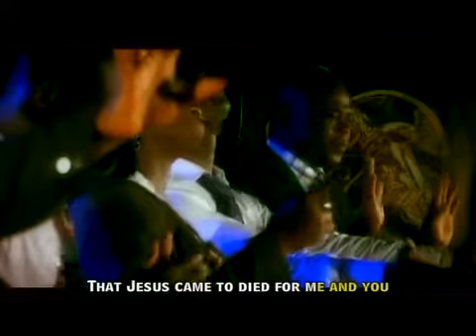Vine Praise Agyenkwa